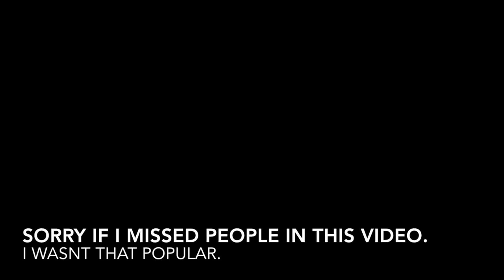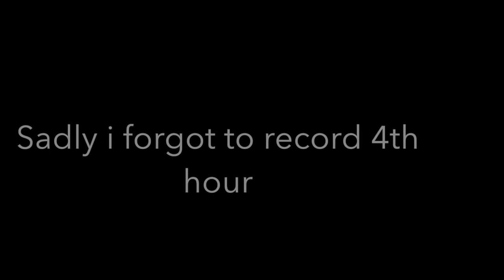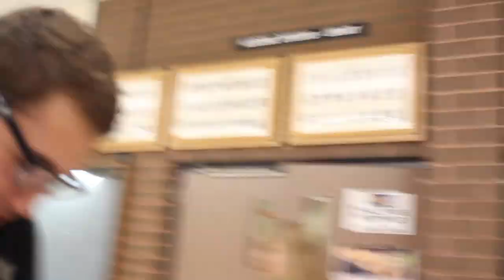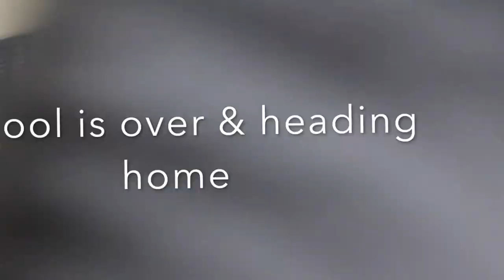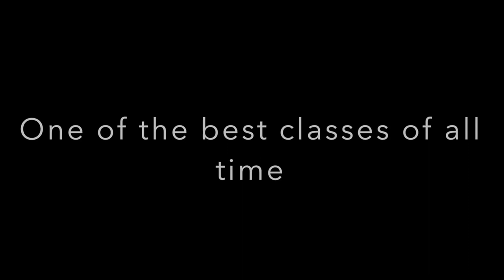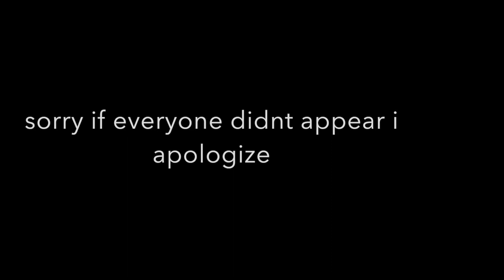BUFFALO GROVE HIGH SCHOOL CLASS OF 2016 (LAST DAY VLOG)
Class of 2016, you were great and weird. thanks for the memories and crazy fun. I am sorry if i didn't get everyone in this video. I wasn't that very popular in high school.